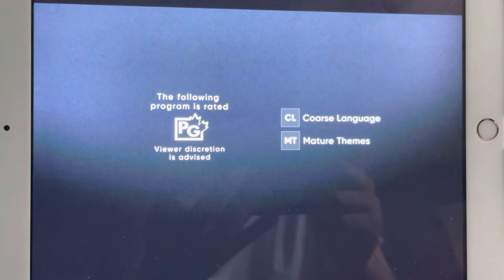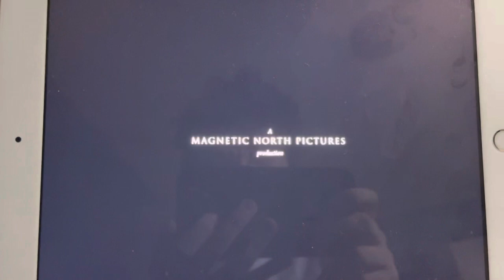Peace By Chocolate - HBO CA Intro